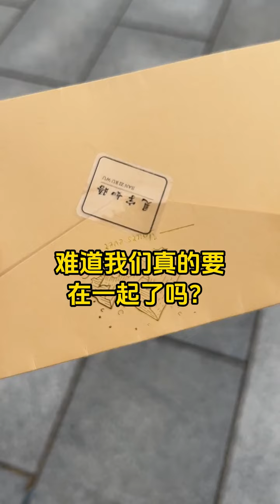第三集：见字如晤！！！表白